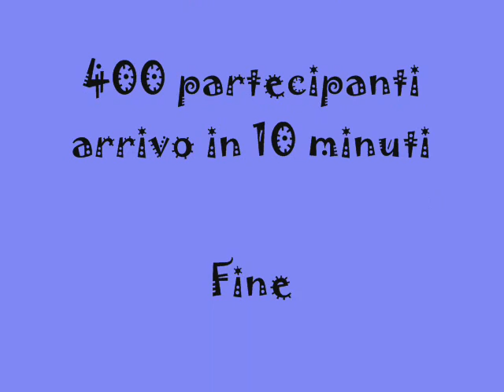traversata a nuoto.wmv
Partenza da Angera x Arona